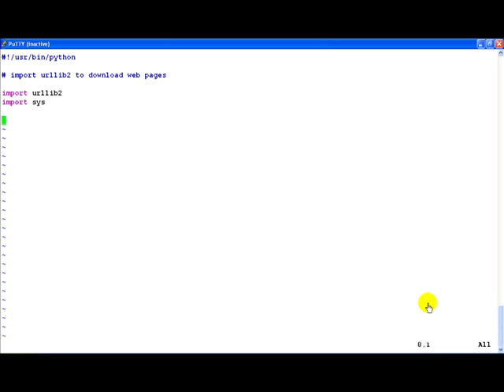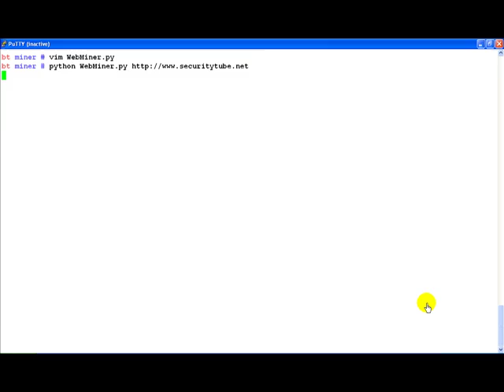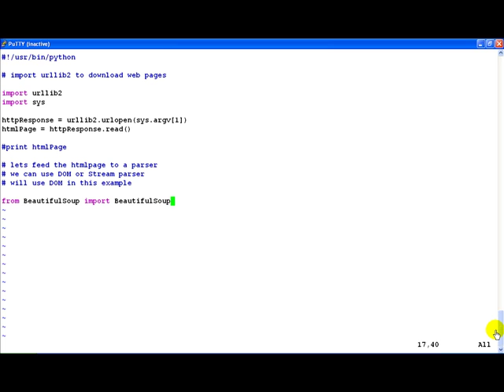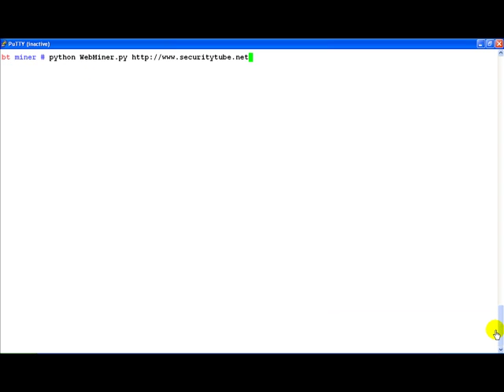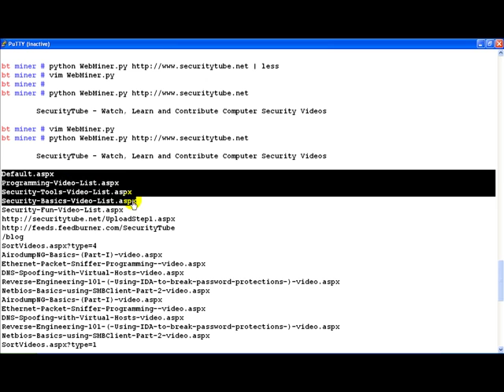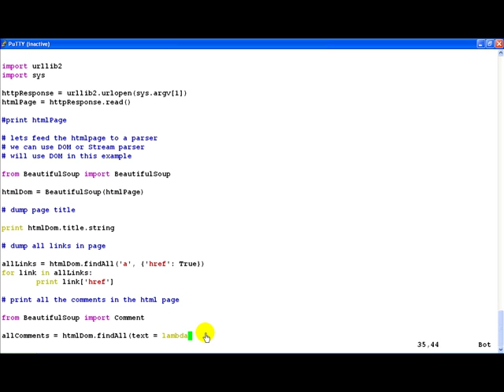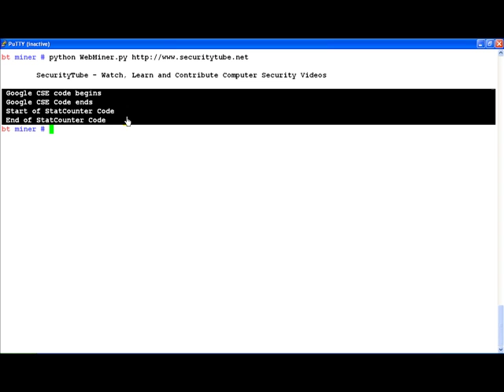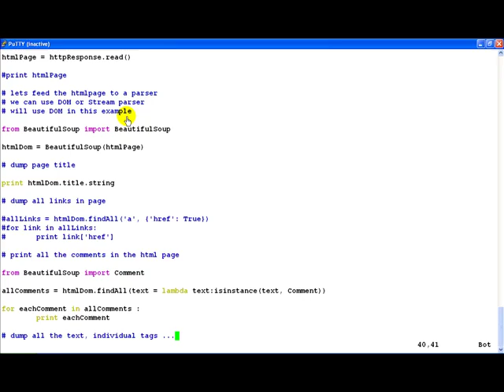Crawling The Web For Fun And Profit